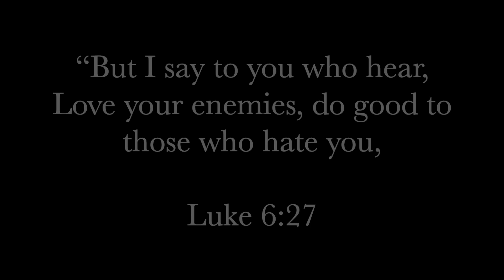Luke 6:27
“But I say to you who hear, Love your enemies, do good to those who hate you,

Luke 6:27

The animation was done in Blender 2.79